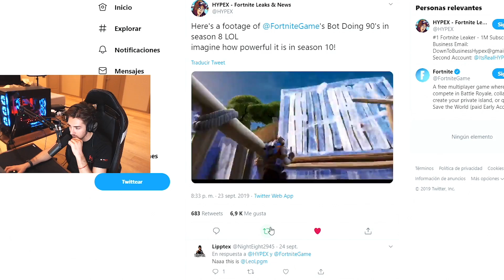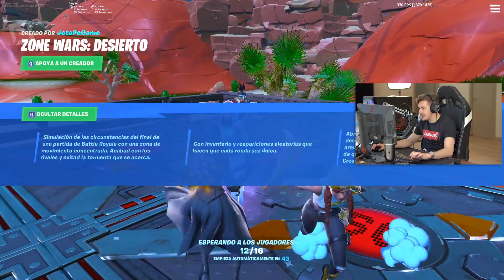Fortnite oculta esto...